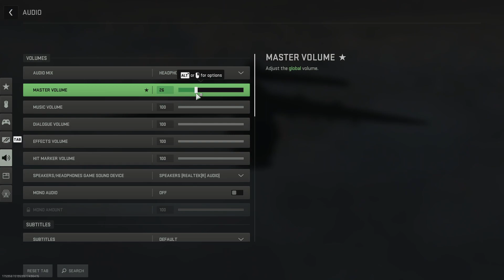random cod warzone video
eaqsrwdftyguhjik